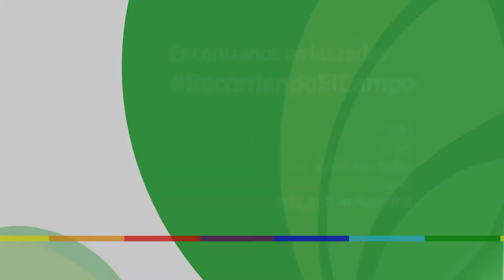Monitoreo del cultivo de cebada en Junín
El ensayo se cebada en el campo de la UNNOBA es parte de la red nacional que coordina INTA Bordenave. Un buen comienzo, aunque preocupa la falta de humedad combinado con bajas temperaturas